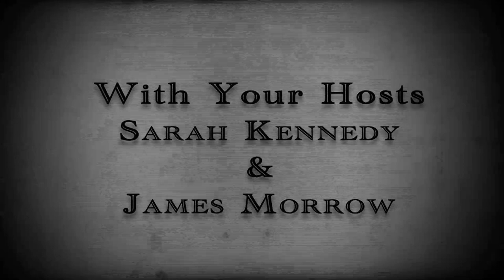Spotlight On-David Macklin on Acting Pt 1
Author/Writer/Coach David Macklin. Author of "Acting In The Motion Picture Business".